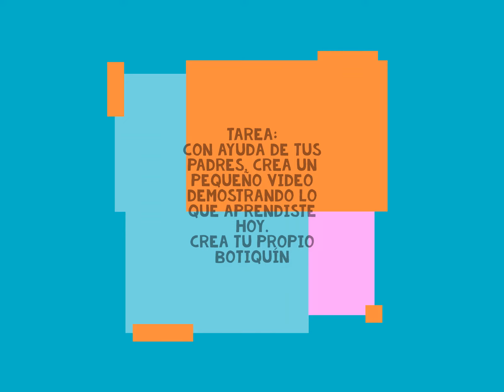Primeros Auxilios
Primeros Auxilios por Jacqueline Olivas